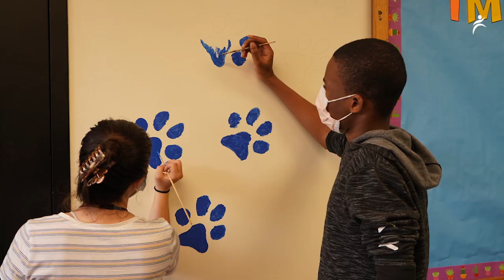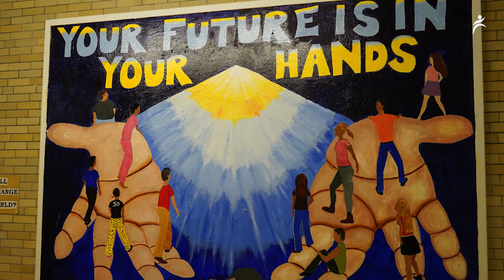BPS Summer Learning: Jeremiah E. Burke High School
Jeremiah E. Burke High School provides students with the opportunity to boost credits and participate in community service and mentorship programs over the summer months.